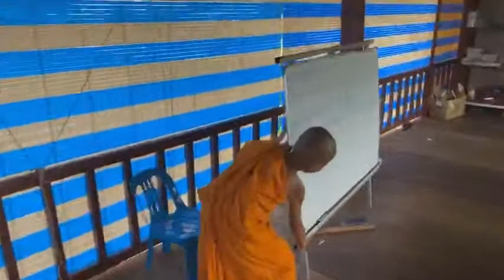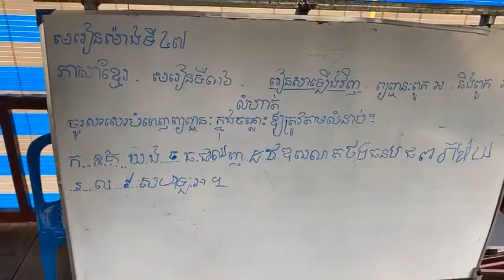មេរៀន​ម៉ោង​ទី៤៧ ភាសាខ្មែរ​មេរៀន​ទី៣៦ រំលឹក​មេរៀន​ ព្យញ្ជនៈ​ពួក​អ​និងពួកអ៊